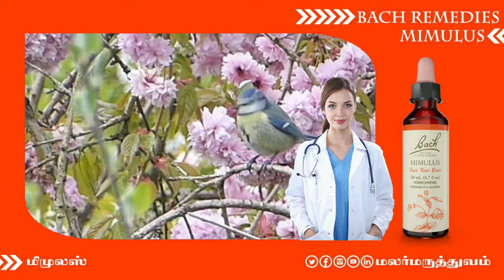Mimulus Face Your Fears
The Bach remedy Mimulus encourages the positive potential to face your fears and difficulties with courage. Stand up to what fears or difficulties you have. Enjoy your life without living in fear.
நன்றி
Dr.Duraisingam

இந்த பக்கத்தில் வரும் அறிவிப்புகள் மலர்மருத்துவத்தை உலகமெங்கும் எடுத்துச் செல்லும் நோக்கத்தின் அடிப்படையில் மட்டுமே வெளியிடப்படுகிறது.

இந்தத் தளத்தில் உள்ள மருத்துவக் குறிப்புகள்,கட்டுரைகள், காணொலிகள் நோயின்றி வாழவும், வருமுன் காக்கவும் , இயற்கை மருத்துவ முறைகளை தெரிந்துகொள்ள மட்டுமே.

நீங்கள் நோய்க்கு மருந்து சாப்பிடுபவராக இருந்தால் உங்கள் மருந்துகளை உடனே நிறுத்துவதோ, உங்கள் மருத்துவரின் ஆலோசனையின்றி குறைப்பதையோ இந்த தளத்தில் உள்ள தகவல்களை அடிப்படையாகக் கொண்டு செய்யவேண்டாம்.

இந்த தளத்தில் உள்ள மருத்துவக் குறிப்புகளை பயன்படுத்தி உங்களுக்கு ஏதும் பின்விளைவு ஏற்பட்டாலோ, மருத்துவ பிரச்னை ஏற்பட்டாலோ அதற்கு மலர்மருத்துவம் பொறுப்பில்லை என்பதை தெரிவித்துக் கொள்கிறோம்.